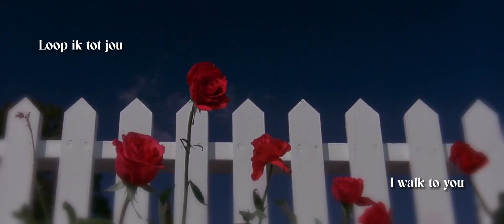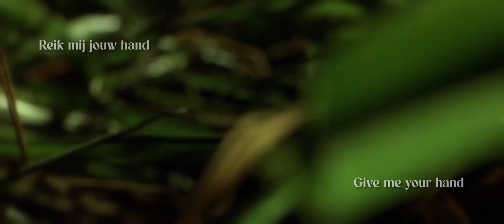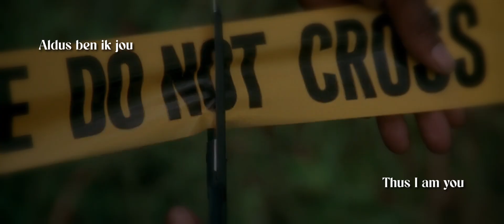Laster - De Verste Verte is Hier (lyric video)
Atmospheric Post-Black Metal from Netherlands.
Taken from the 2014 album ''De Verste Verte is Hier''.

All footage taken from the movie ''Blue Velvet'' (1986) directed by David Lynch.